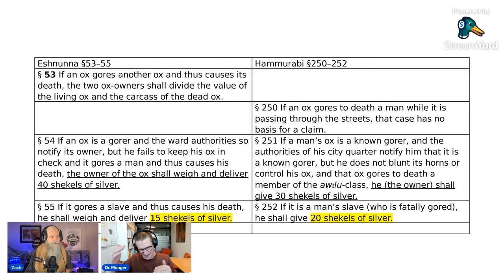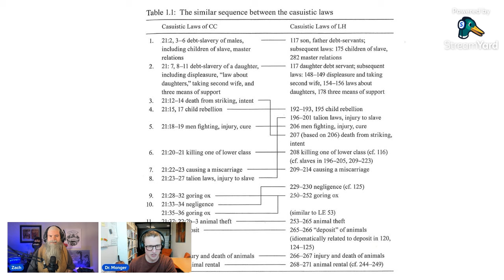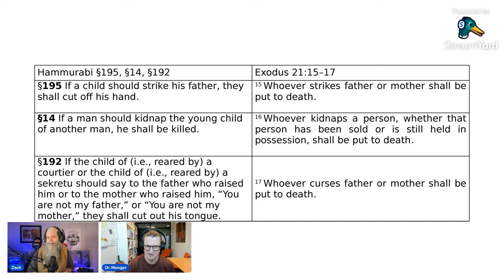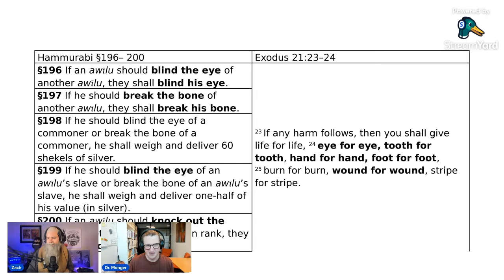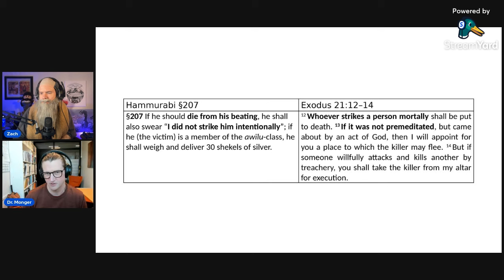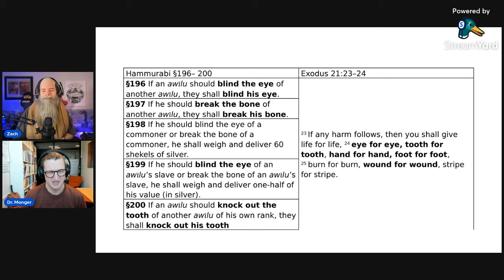Does the Law of Moses Copy From Other Law Codes? ft. Matthew Monger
Inventing God's Law: How the Covenant Code of the Bible Used and Revised the Laws of Hammurabi

0:00 Intro